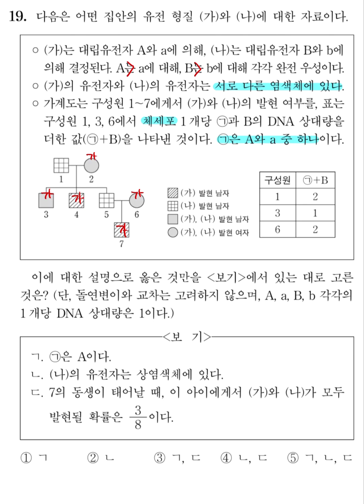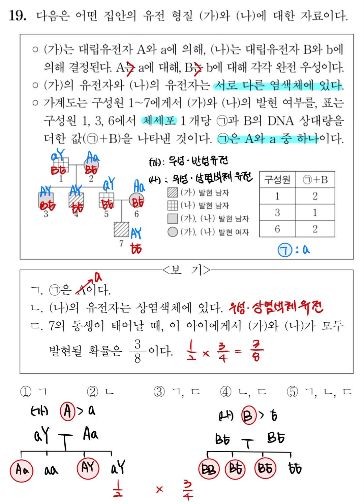24년 9월 모의고사 생명1 19번